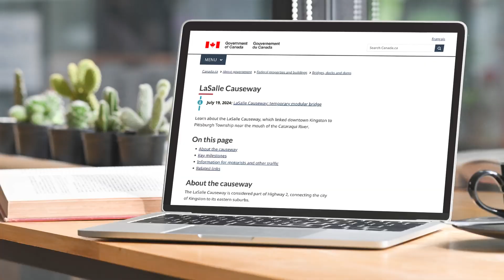LaSalle Causeway - Update on the Temporary Modular Bridge Installation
We’re excited to share the progress made on the installation of the temporary modular bridge at the LaSalle Causeway. This is a highly complex project. Our contractor has delivered and assembled the temporary modular bridge and we’re ready for installation on September 19.